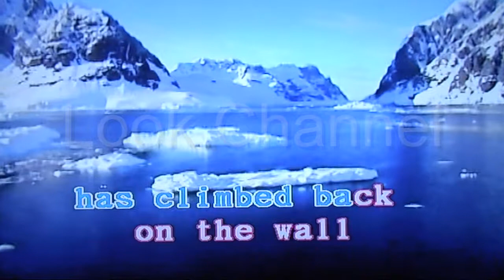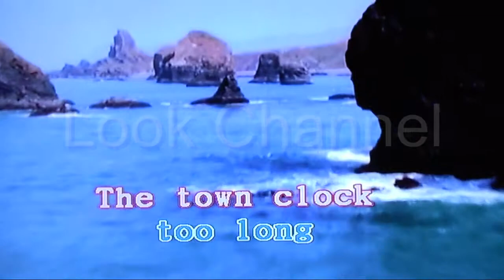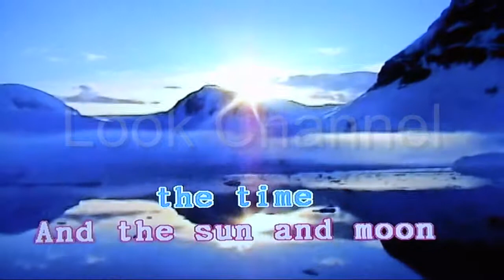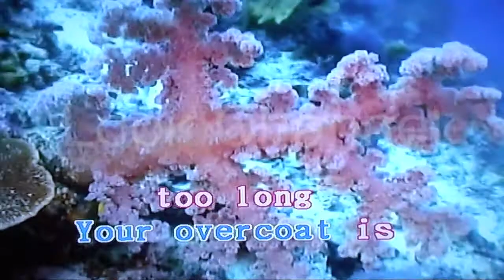Homburg - Procol harum - Karaoke - Look Channel